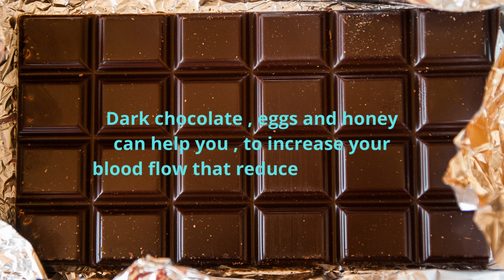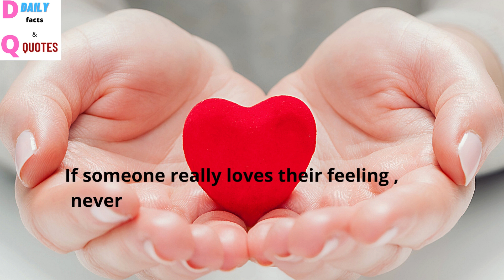when a man looks at woman then.. psychology facts about interesting and like to someone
about this video:

when a man looks at woman then.. psychology facts about love life and like to someone |
if you like a  girl then this video is very useful. In this video you will learn psychology facts about love and like to someone. When a man like a girl then what he does ? signs of all boys and girls are clearly explained in this video.

signs that help you to identify if a girl likes you

copy right free music from credit canva. com

also special thanks
owner of the respective images .
images uses all are the absolutely copy right free and I am not the owner.